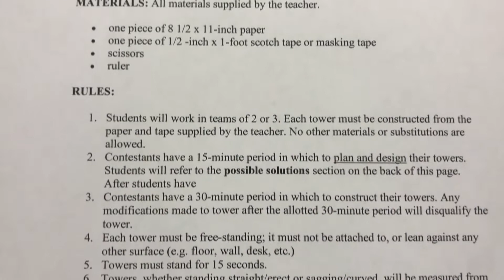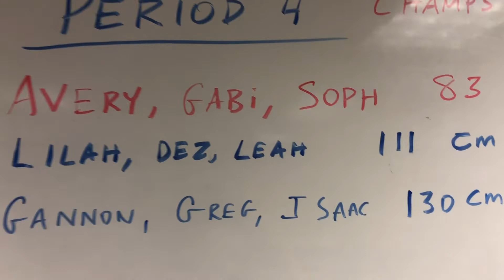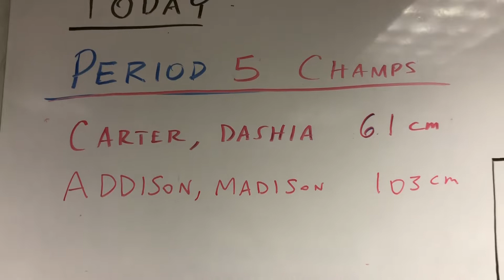Lab #1 Paper Tower Challenge (STEM!)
🚀 Embark on the inaugural lab of the year – the Paper Tower Challenge! 🏗️ Students are about to unleash their creativity and engineering prowess as they design and construct towering structures using only one sheet of paper and 30 cm of tape. The challenge is set: Build a tower that can stand independently for a remarkable 10 seconds. The classroom transforms into a competitive arena as students vie for victory in this exhilarating class competition.

Join us on this thrilling journey as we capture the highs, the ingenious designs, and the nail-biting moments of testing. We'll delve into the students' strategies, challenges faced, and the collaborative spirit that makes this STEM activity truly remarkable. But this is just the beginning!